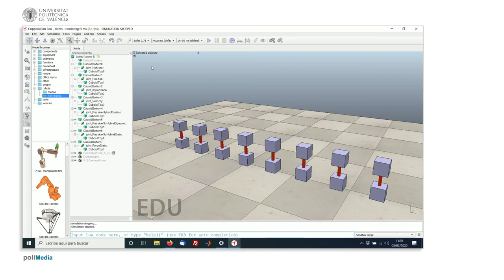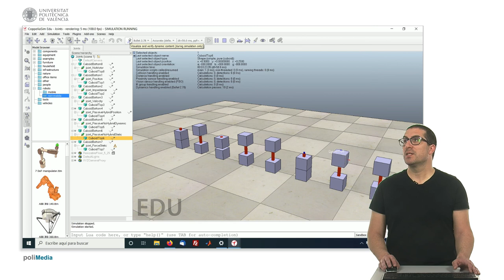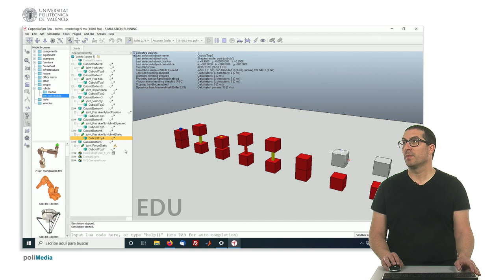Configuración de las Articulaciones | CoppeliaSim (V-REP)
Este vídeo introduce las articulaciones en CoppeliaSim (V-REP). Si quieres contribuir al desarrollo de este tipo de contenidos:
Este vídeo forma parte de un conjunto de video tutoriales usados en prácticas de asignaturas de robótica en grados de la Universitat Politècnica de València (UPV).